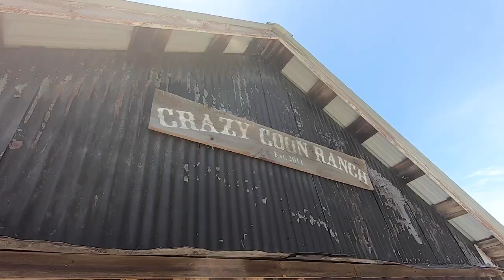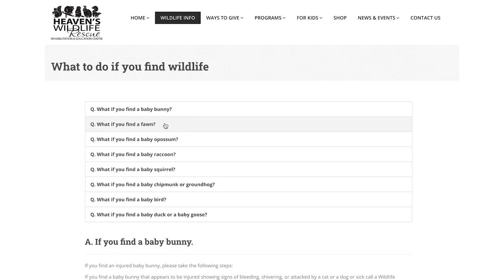BABY ANIMALS - Volunteer at a Wildlife Rescue Center - Travel Vlog #12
It's here! The video of our time at Heaven's Wildlife Rescue (HWR)!
We spent a month and a half volunteering at the center. Myriam got a chance to learn a lot about wildlife care and rehabilitation, so she shares a bit of what her days were like, and some key things to know about how a center functions.
And remember - if you find wildlife that needs help, call a local center first! You might do more harm than good if you try to take care of it on your own.

If you are interested in this kind of work, be aware there are some tough moments, you will be cleaning their poop while they scream in your ears. Not all the animals survive or can be released so some tough calls need to happened.

If you find an animal, injured or orphaned, please always contact a Wildlife Center in your area first, before catching them or removing them. Even a dead Possum on the side of the road could have alive babies in its pouch. You need professional guidance, don't try on your own you might do more harm than good.

Follow them on Facebook! They give great and useful advice. You will also see the new patients of the Center and be able to sponsor them. The Wildlife center survives on donation (money, food, blankets and toys) they need all the help they can get.

The work they do is super important, they try to balance the human impact on their area, as well as limiting disease spreads like rabies. All animals matter, they aren’t pest, they were on those lands before we built our houses on it. They all have a role in nature's balance that we are disrupting. They all need to eat other animals or plants, or need to be eaten by others.

Chapters:
0:00​​ Intro
0:36​ Welcome to Heaven's Wildlife Rescue (HWR)
1:26 Context and disclaimer
2:15 Typical day in the clinic of a wildlife rescue center
5:15 Special care and equipment
5:57 Other tasks around the center
6:48 Outdoor enclosures and rehabilitation
8:30 Educational animals and the center's mission
9:02 What did Tanguy do? Building cages and helping around
10:30 Final day! Quick tour of the center
14:14 Time for goodbyes
17:48 Outro

We're still new at this YouTube thing, so bear with us while we learn the tips and tricks of video editing ♥

== GRAB OUR GEAR! ==
Below are listed all the things we have used for our Promaster van conversion, as well as day-to-day products and gear to help us film and share our adventures.